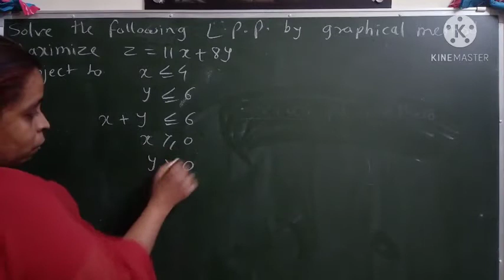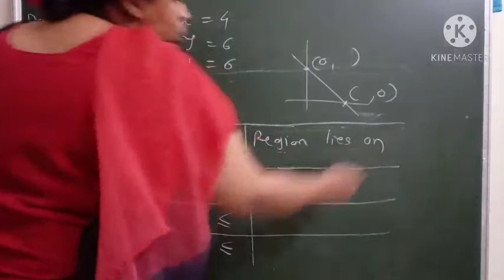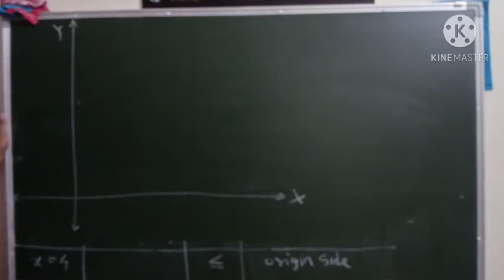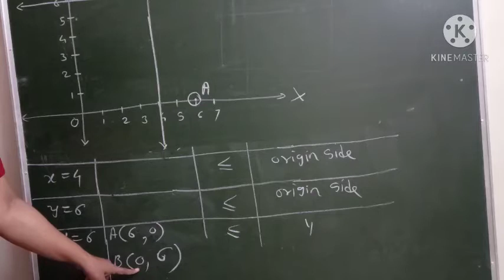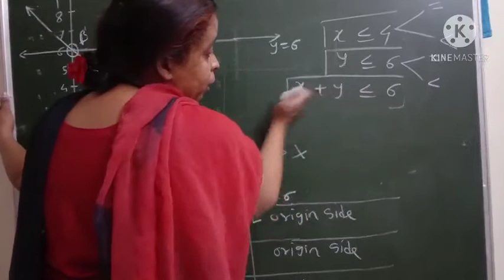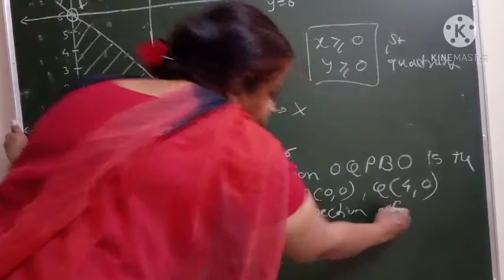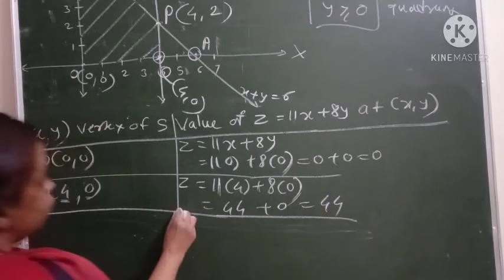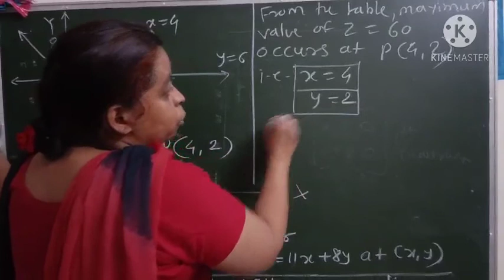Linear Programming Problem Lecture 7 of Class 12 - Maths Paper 1